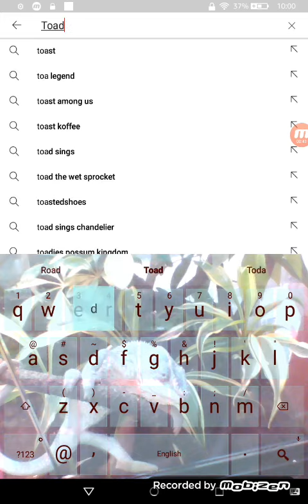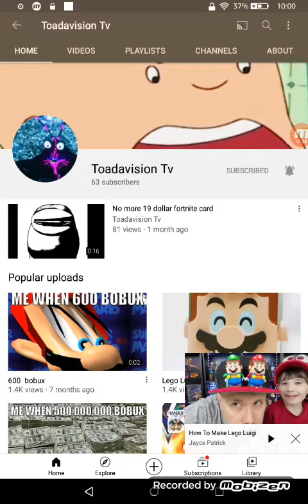Worlds Funniest Video!!!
Lugi!